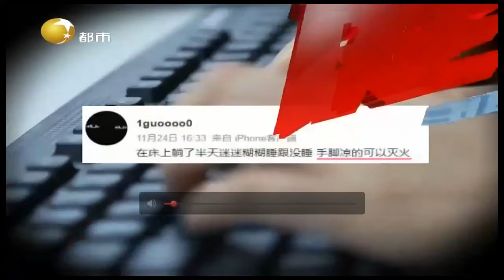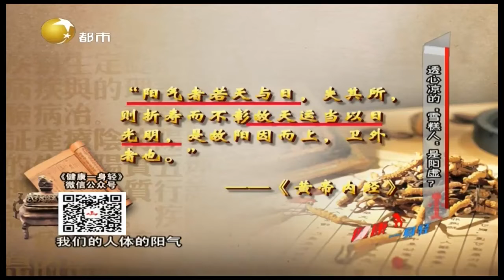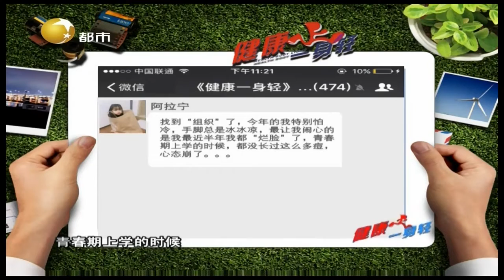手脚凉怕冷不都是“阳虚”中医帮你分清都是咋回事！丨健康一身轻